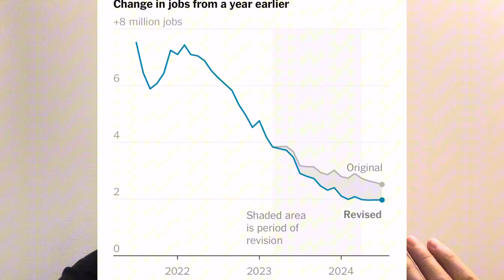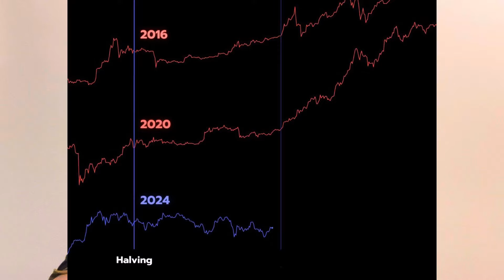WARNING: IMPORTANT DAY FOR THE CRYPTO MARKET!!!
Todays FED rate decision could cause these effects on the market!! Dont get rekt now!!